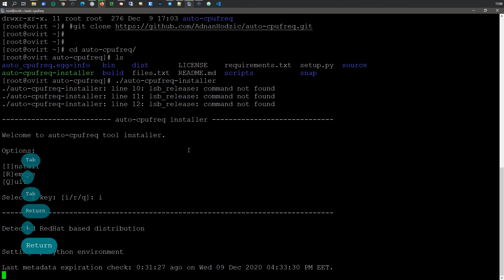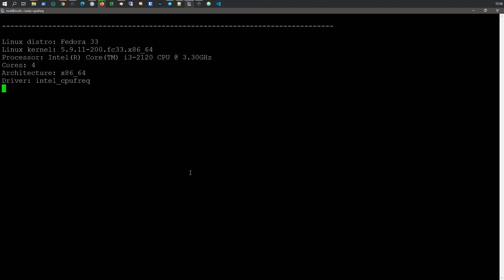Оптимизатор скорости процессора и энергопотребления Linux auto cpufreq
Оптимизатор скорости процессора и энергопотребления Linux auto cpufreq теперь может включать ускорение Turbo Boost в зависимости от температуры процессора